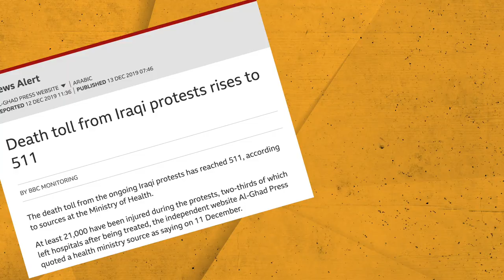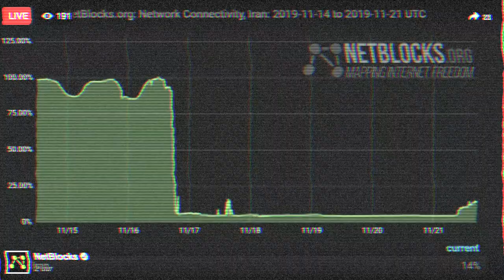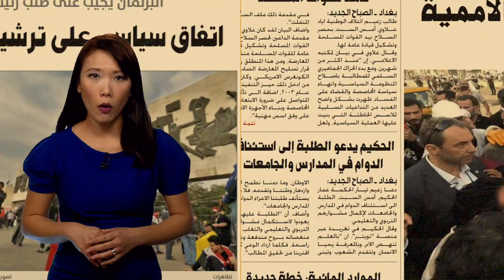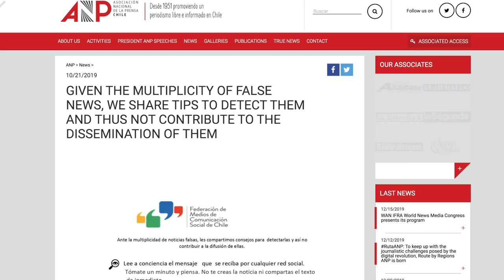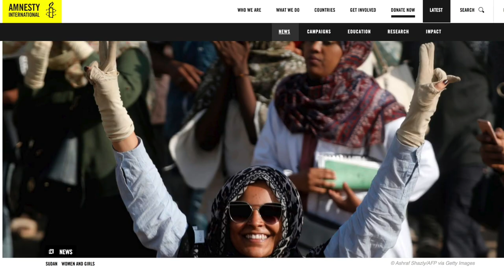Protests and shutdowns in 2019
From Sudan to Iran to Iraq to Hong Kong - 2019 saw mass civil unrest in many parts of the world. Fuelled by social media, and feared by governments, what can we learn about what the leaderless street movements that defined an incredible year.